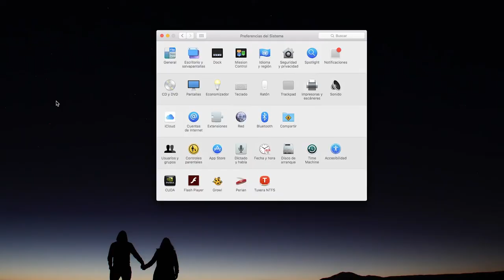Cómo usar un micrófono LAVALIER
Acá les comento como usar de la mejor forma un micrófono de solapa.

Mis equipos:
* Cámara canon 80D:
* Lente gran angular:
*Lente 50mm 1.8:
*Lente kit:
*Drone:
*Trípode 1:
*Trípode 2:
*Micrófono 1
*Micrófono 2
*Micrófono Solapa 1
*Micrófono Solapa 2

Muchas gracias!
Rodrigoone3.